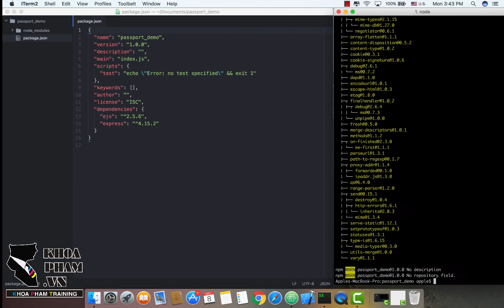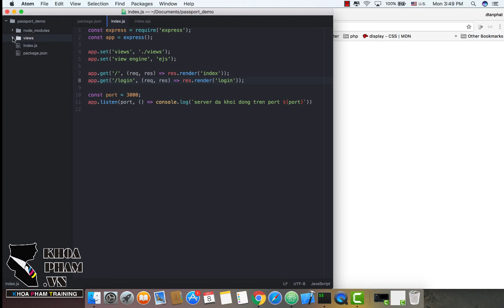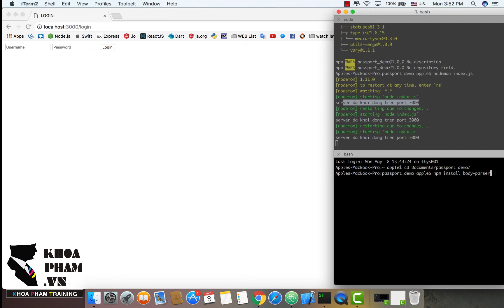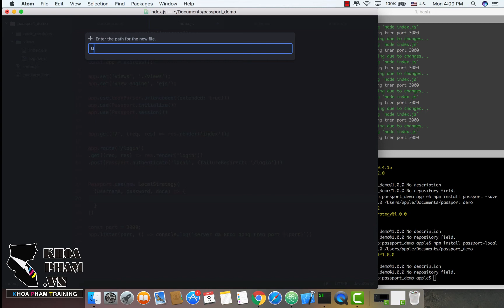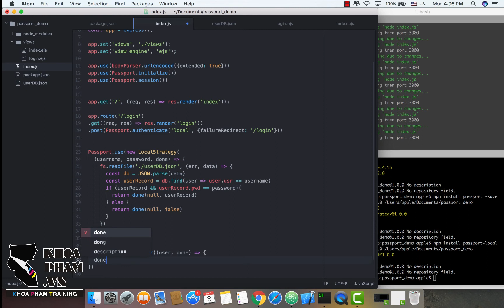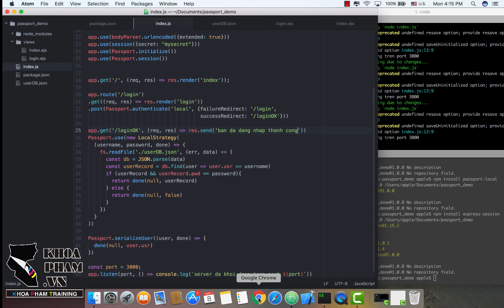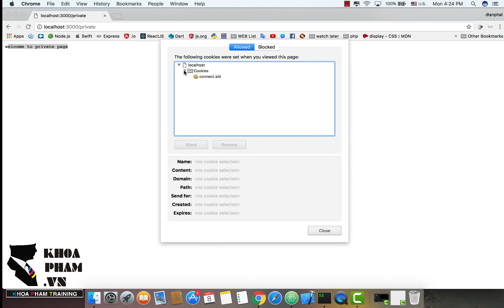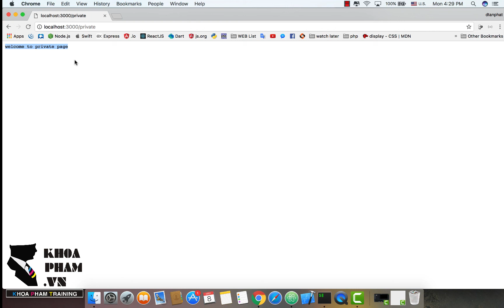Passport.js & Nodejs Bài 2: Sử dụng kiểu chứng thực Local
PassportJS là một thư viện trên Nodejs, giúp chúng ta có thể chứng thực người dùng với các dạng database phổ biến. Chúng ta có thể dùng Passport để làm các chức năng đăng nhập qua Facebook, Google, Twitter, Username/Email/Password của người dùng.